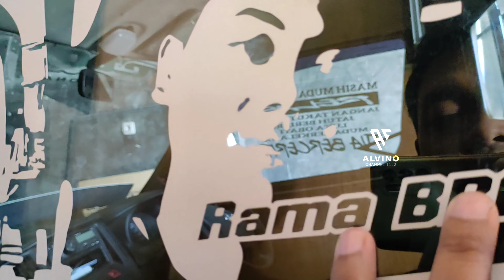Tampilan Mewah Cutting Sticker Baru Armada Brewog || Persiapan Tarling Jateng Full Brelap 2024